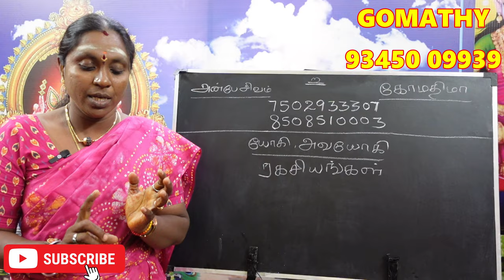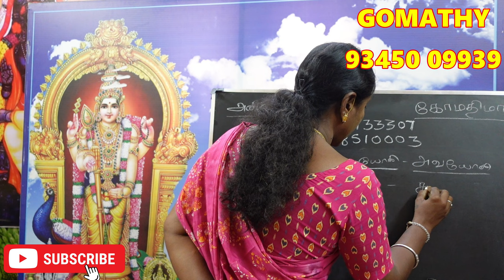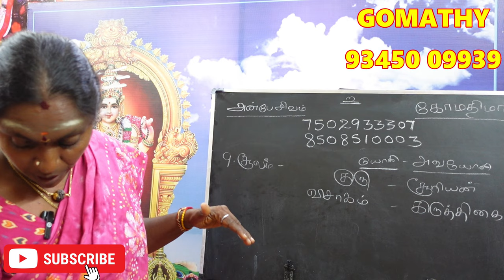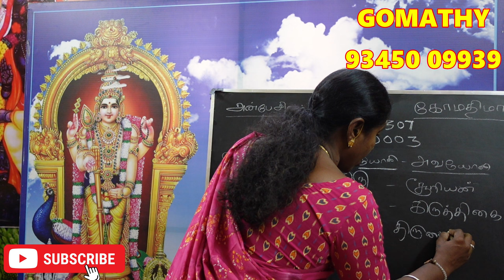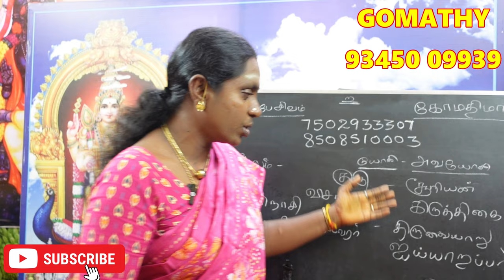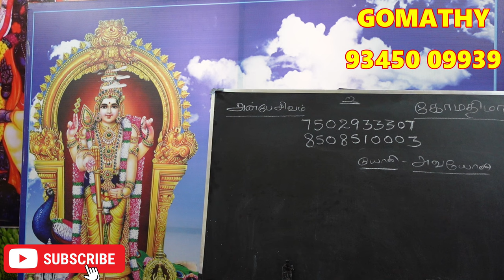நீங்கள் சூலம் நாம யோகத்தில் பிறந்தவரா ? உங்கள் யோகி அவயோகி பலன்கள் பரிகாரம் | soolam nama yogam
நீங்கள் சூலம் நாம யோகத்தில் பிறந்தவரா ? உங்கள் யோகி அவயோகி  பலன்கள் பரிகாரம் | soolam nama yogam yogi avayogi palan pariharam.